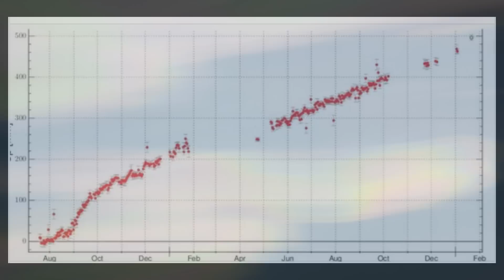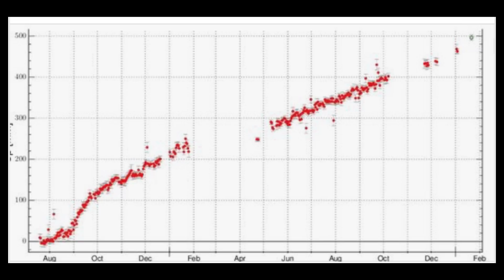Iceland Volcano & Earthquake Update with a Sightseeing Bonus Tour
This update is about the land uplift by Askja volcano and the most recent earthquake activity in a time-lapse format. Since it's short now I've added tour by a plate boundaries as a bonus feature by the end of the video.

My Music source:
Do you like the music  in my videos? Envato is one of my most important tools when it comes to ideas and creative work.

New: I just opened up a Pond5 account where i'm offering my videoclips for sale with special emphasis on topics related to geology and volcanology.

Channel support:
Channel support is highly appreciated to help me with travel expenses while going after footage for the channel.

Gylfi